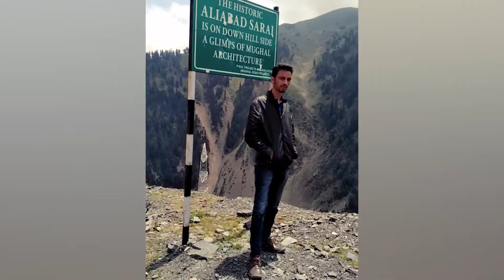Exploring Peer Ki Gali / Shopian Kashmir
The Pir Panjal Pass, also called Peer Ki Gali, is a mountain pass and a tourist destination located in the Pir Panjal Range in Jammu and Kashmir. It connects the Kashmir Valley to the Rajouri and Poonch districts via the Mughal Road.